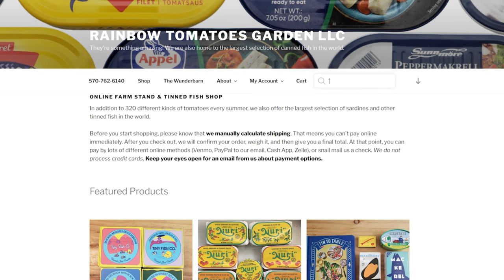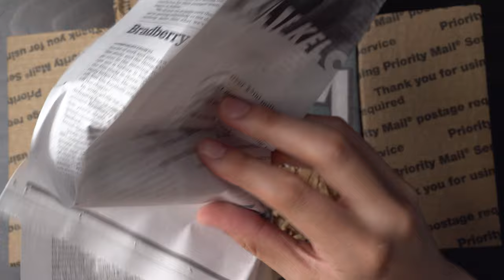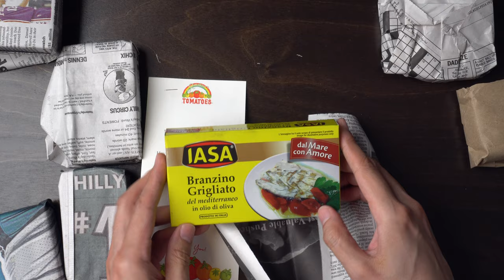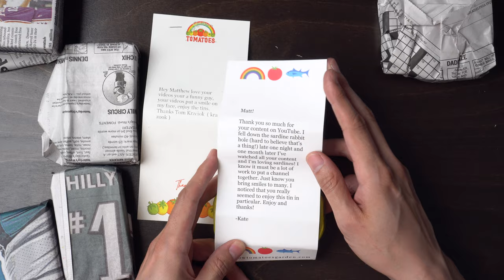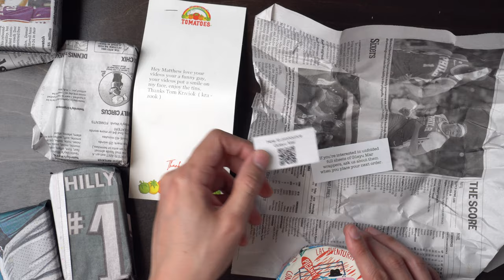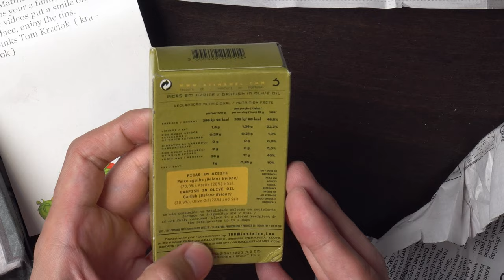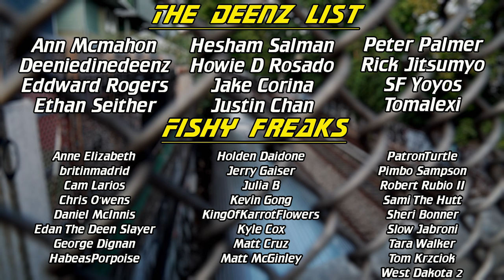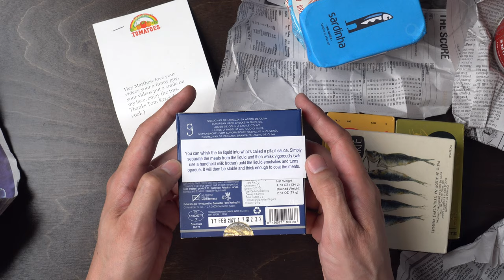Tinned Fish Mailbag | Canned Fish Files Ep. 109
Nice people send me canned fish.  It's one of the perks of the fish-fluencer game.  Let's see what they sent.  Perhaps these cans are future episodes of Canned Fish Files.